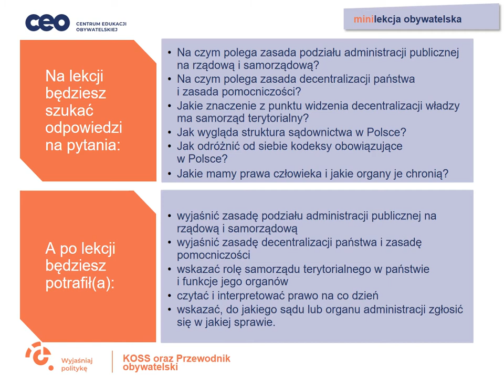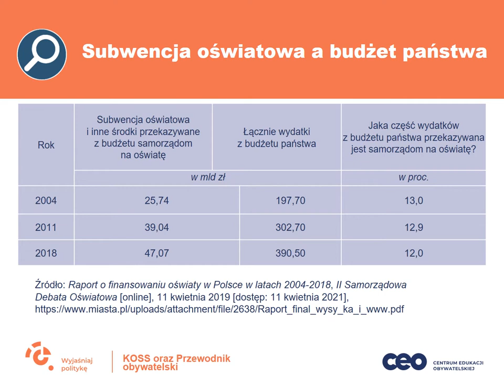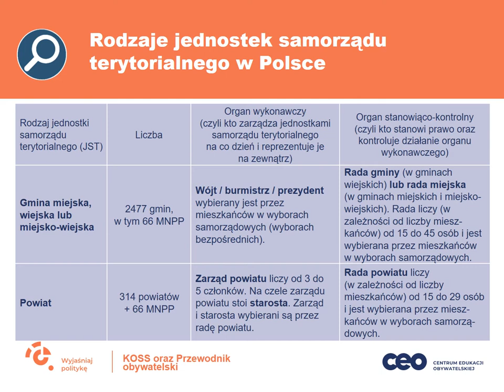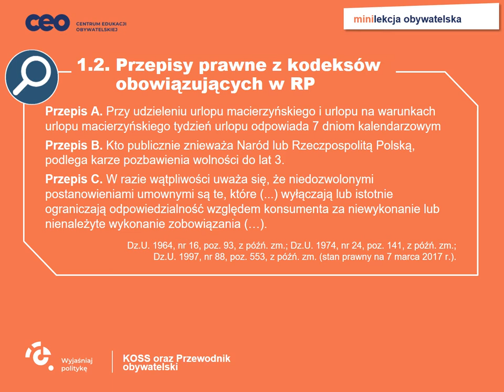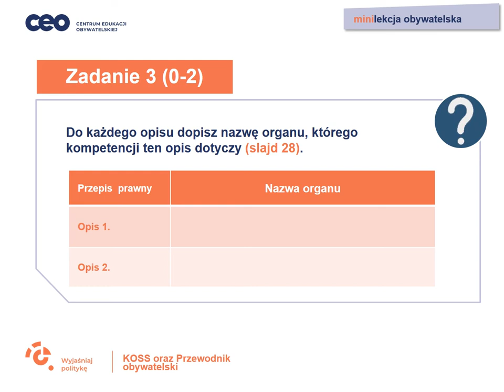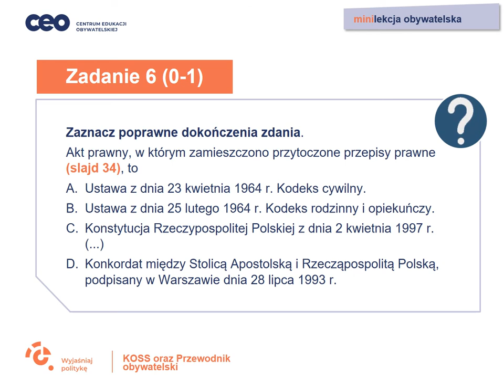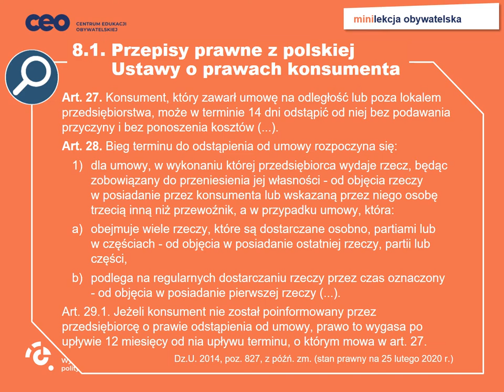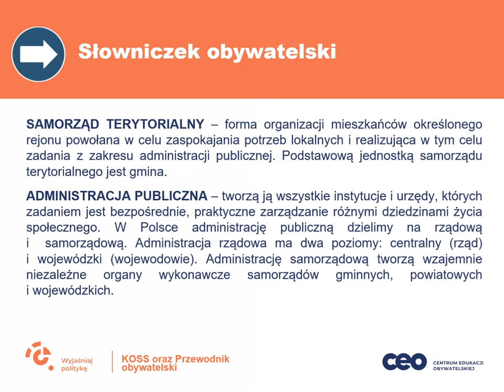Lekcja WOS-u online. Zagadnienia prawne i ustrojowe, które warto powtórzyć przed maturą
Minilekcja obywatelska dla uczennic i uczniów szkoły podstawowej i ponadpodstawowej. Tym razem skupimy się na tematach, które sprawiają uczniom najwięcej problemów, zwłaszcza na sprawdzianach i maturze. Wyjaśnimy na przykładach, jakie relacje są między administracją rządową i samorządową oraz wytłumaczymy zawiłości procesu sądowego. Zwrócimy też baczną uwagę na podchwytliwe zadania, jakie pojawiły się ostatnio na maturze z WOS-u.
Lekcja została opracowana na podstawie webinarium pod tym samym tytułem, które poprowadził historyk i prawnik Stanisław Zakroczymski. W lekcji wykorzystano materiały z podręczników Centrum Edukacji Obywatelskiej: KOSS. Wiedza o społeczeństwie w szkole podstawowej (nr dopuszczenia 929/2018) oraz Przewodnik obywatelski. Wiedza o społeczeństwie w liceum i technikum – zakres podstawowy. Część 1 i 2 (nr dopuszczenia cz. 1: 1031/2/2020, cz. 2: 1031/2/2020).